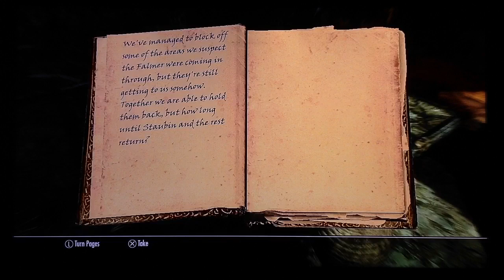The Elder Scrolls SKYRIM - THE LOST EXPEDITION #320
I need to recover 3 more journals from people who have been missing. TO BE CONTINUED ⚔